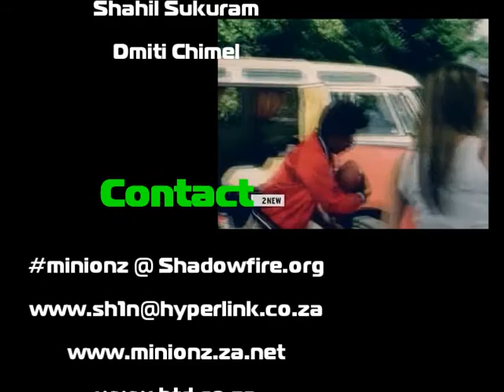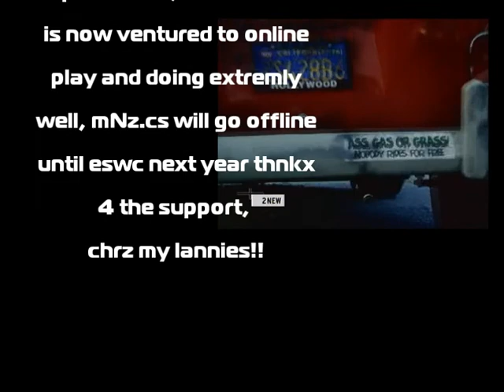mNz 12 Squared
miNionz Gaming Winning Damelin LAN 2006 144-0 over 9 matches